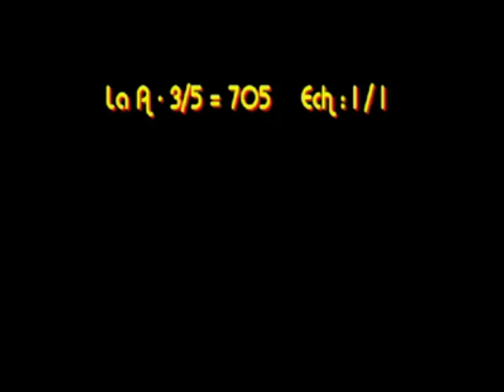Locomotives à Vapeur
loc.705   3/5 suisse   Echelle: 1/5